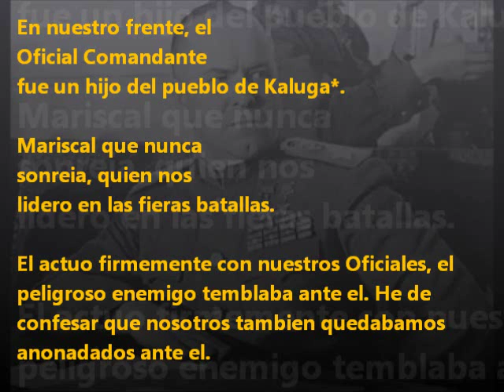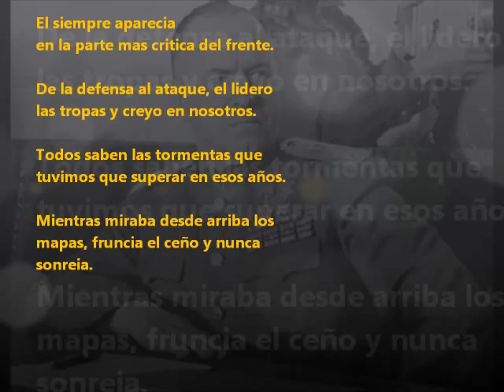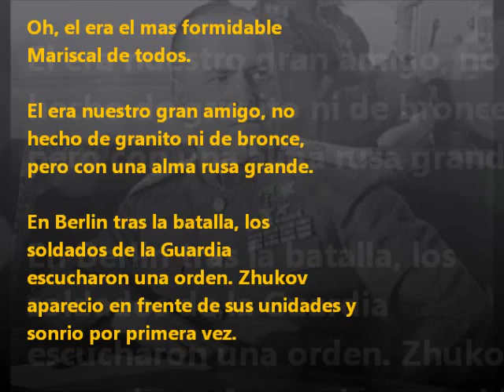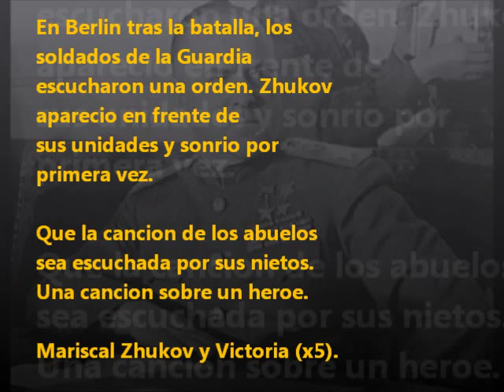Coro del Ejercito Rojo - Mariscal Zhukov y Victoria (Subtitulado en Español)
Red Army Choir, "Coro del Ejercito Rojo" - Marshall Zhukov and Victory, "Mariscal Zhukov y Victoria" (Subtitulado en Español)

Canción dedicada al Mariscal Gueorgui Zhúkov, quien fue uno de los personajes claves entre los jefes militares de la Gran Guerra Patria. Fue el mariscal de la Victoria, como lo solían llamar. Sus méritos son indudables ya que participó en casi todas las batallas decisivas de la guerra: defendió Moscú y Leningrado en 1941; rompió el sitio de Leningrado en 1943; participó en las batallas de Rzhev, de Stalingrado, de Kursk; dirigió la operación de liberación de Bielorrusia, las repúblicas bálticas y Polonia; y finalmente, en 1945, ganó la batalla de Berlín.

Anotaciones:

*Kaluga: Ciudad natal de Zhukov, recuperada por los soviéticos el 04/01/1942.